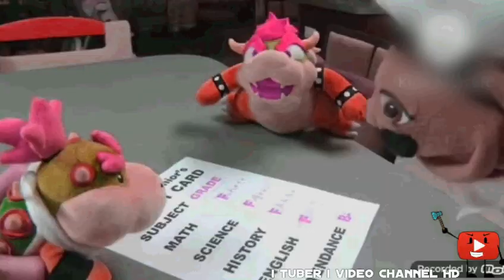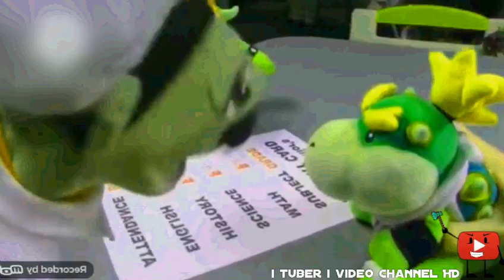Preview 2 Chef Pee Pee | Preview 2 고누리 Deepfake Effects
Requested By @ThomasBush.

Preview 2 Chef Pee Pee.

This Video Was Been Created By Me (i tuber i video Channel HD), With Effects By Other More Video Effecters People. Source By @HHPAYTheOfficialThingy.